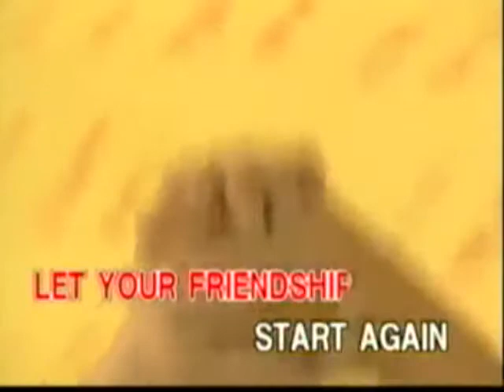Pokemon Crystal Corrupt (08) - Hands Song